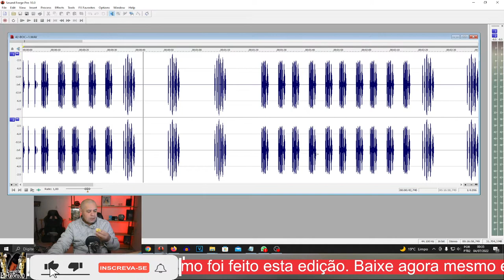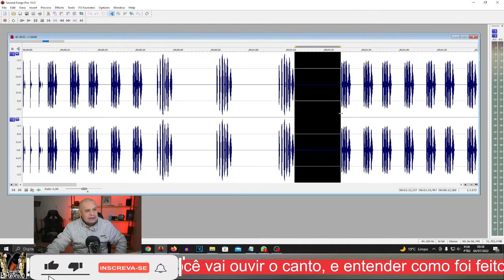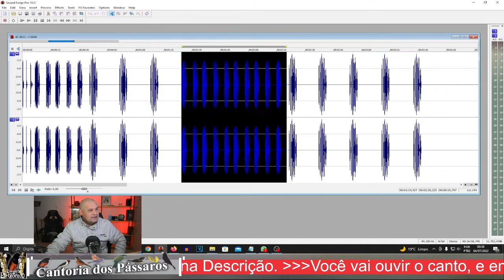Excelente canto de Trinca-Ferro tio João Pedro boi com virada Caratinga 4% mais lento encarte